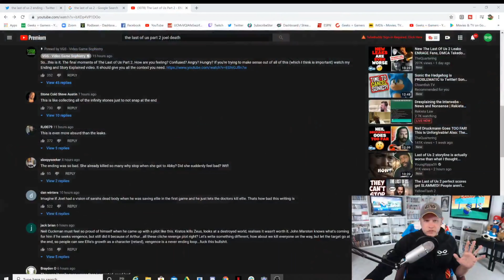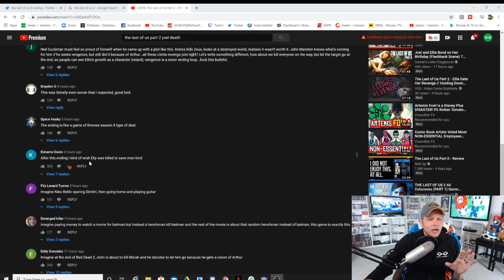The Last Of Us Part 2 ENDING : One of The Worst In Video Game History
Some of the videos have been removed but this channel has a lot of footage up